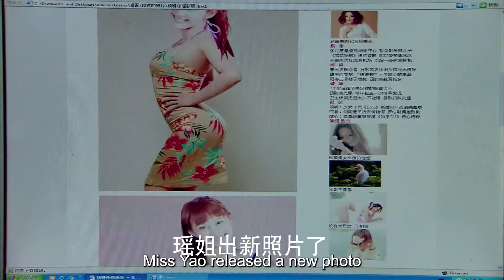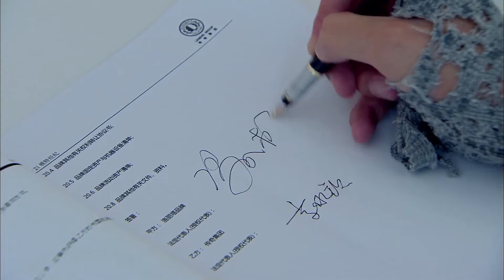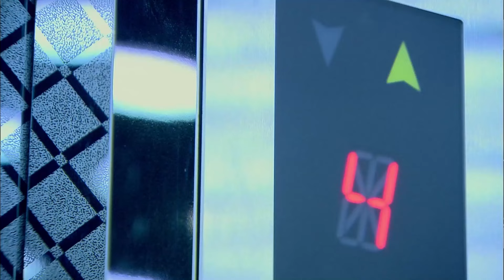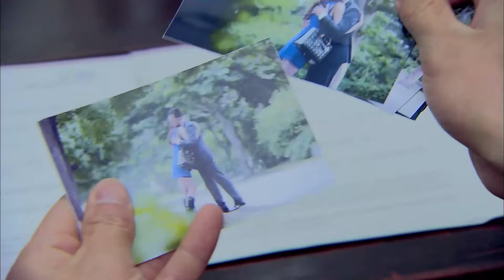【ENG SUB】克拉爱情 Diamond Love 25丨豪门继承人化身男模勇闯时尚圈，邂逅服装设计女王，深陷尔虞我诈的利益争夺和爱情考验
▶服装设计高材生宋骄阳在男模赵宇天的帮助下意外闯进模特圈，同时邂逅了阳光俊朗的海归李真。李真在骄阳的协助下开始创业，却被李真的叔叔、传奇集团总裁李兆钦设计陷害。此后，复仇心切的李真为达到目的，甚至不惜牺牲骄阳的利益，令骄阳日渐怀疑李真对自己的情感，李真前女友的曝光终于令骄阳决定结束这段感情，但却欲罢不能。李真为对付李兆钦，接受了东南集团韩琦珊的婚约，并盗用骄阳的设计作品，骄阳再度深受打击，爱愈深，恨愈切的两人，终于走上了敌对的战场。李真因为与周良栋的利益争夺遭到其迫害，不得不自首进监狱避祸。几年后，骄阳从国外进修归来，李真也从监狱出来，他希望重新赢得骄阳的心...
▶共计：38集
▶主演：高以翔、李欣汝